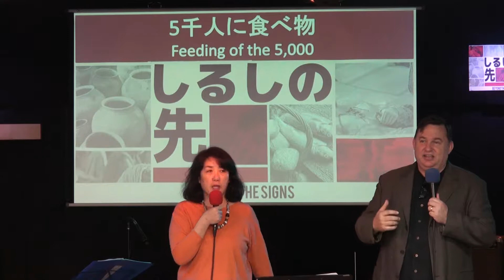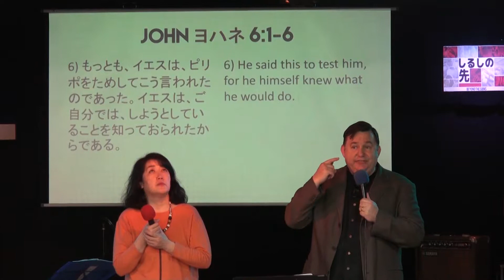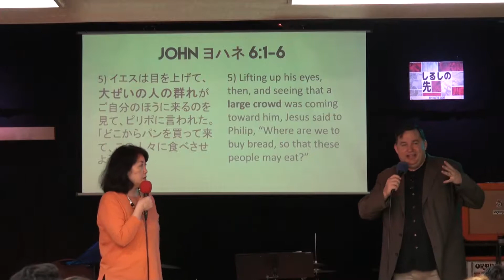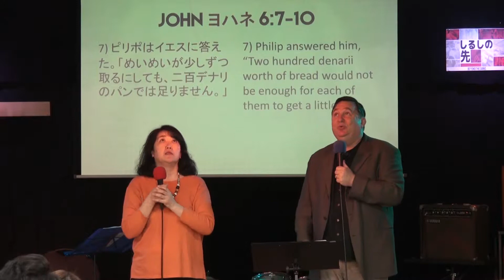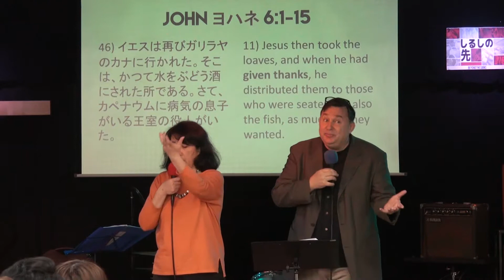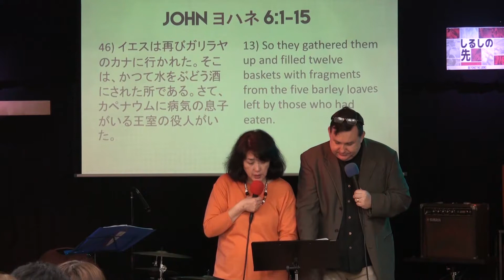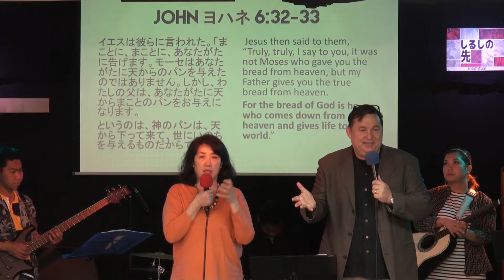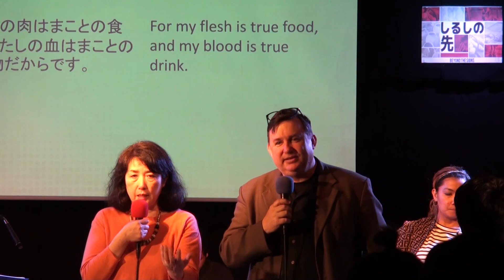しるしの先 Beyond the Signs 4 - 五千人に食べ物 Feeding of the 5,000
Recorded at Every Nation Church Yokosuka
エブリネイションチャーチ横須賀
on  3/26/2017
Pastor Ray and Satomi Mercer